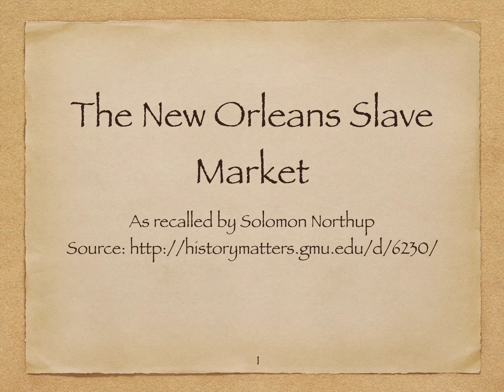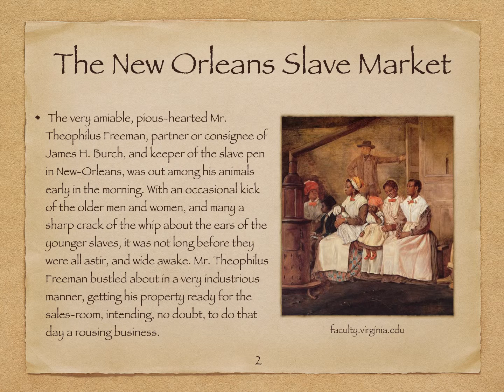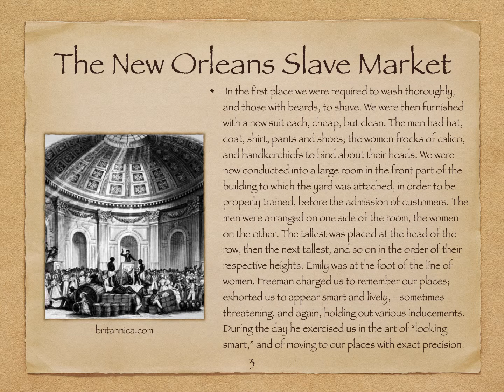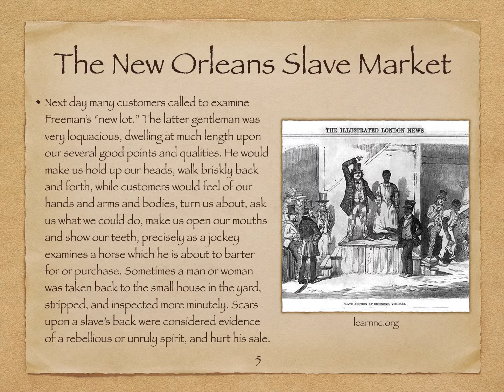The New Orleans Slave Market